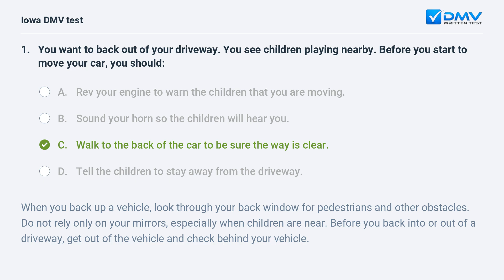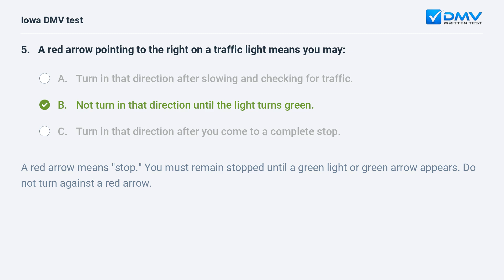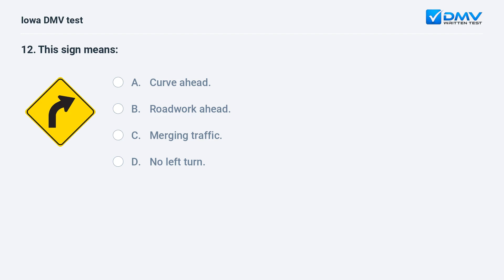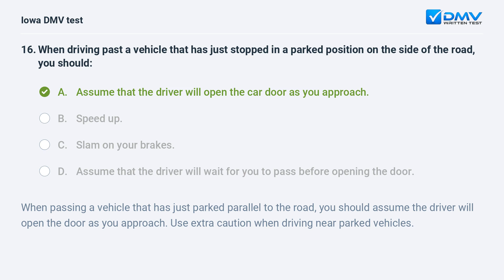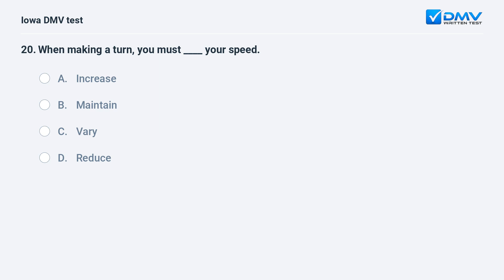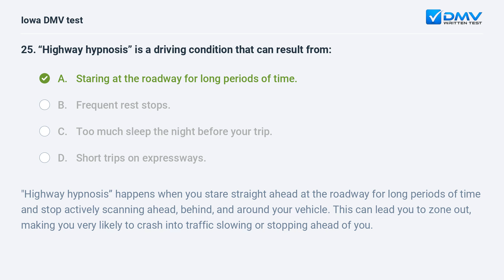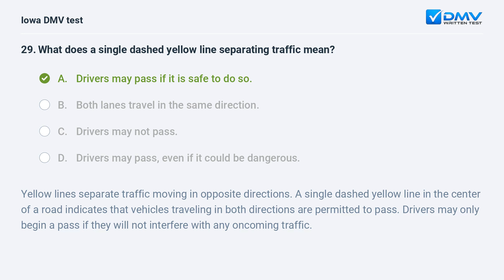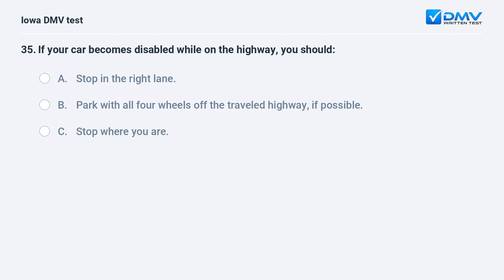2024 Iowa DMV Written Test #1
Ace your 2024 Iowa DMV Written Test On your First Try. 100% Free. 99% Success Rate. Practice Now! Real Drivers Test Questions & Answers from your local DMV.

Introduction: 00:00
Question 1:  00:06
Question 2:  00:57
Question 3:  01:41
Question 4:  02:24
Question 5:  02:54
Question 6:  03:34
Question 7:  04:22
Question 8:  04:57
Question 9:  05:48
Question 10:  06:30
Question 11:  07:13
Question 12:  07:38
Question 13:  08:08
Question 14:  08:40
Question 15:  09:20
Question 16:  09:51
Question 17:  10:35
Question 18:  11:19
Question 19:  12:00
Question 20:  12:38
Question 21:  13:10
Question 22:  13:49
Question 23:  14:21
Question 24:  15:02
Question 25:  15:28
Question 26:  16:14
Question 27:  17:05
Question 28:  17:34
Question 29:  18:05
Question 30:  18:53
Question 31:  19:33
Question 32:  20:15
Question 33:  21:07
Question 34:  21:50
Question 35:  22:12